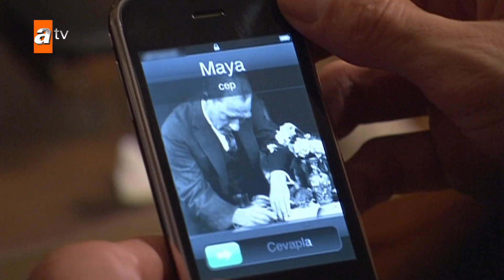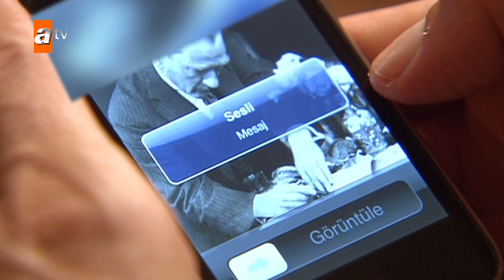Maraz Ali kimi sevse sonu aynı... - Adanalı 77 Bölüm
Maya, Maraz Ali'nin ayrılığına dayanamıyor.